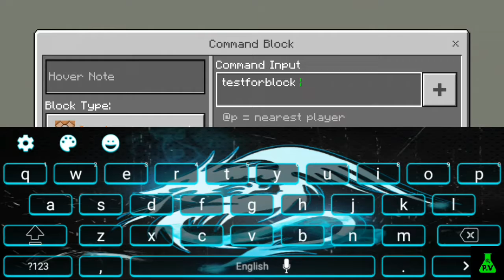MCPE Tutorials | CursedBlock Using Command Block